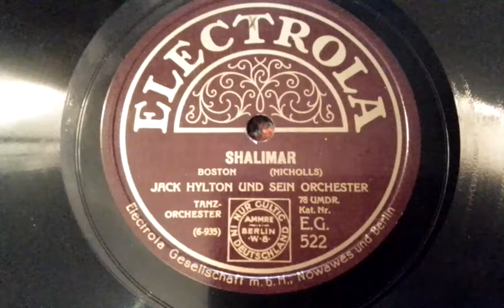Jack Hylton Shalimar Electrola EG 522/1927